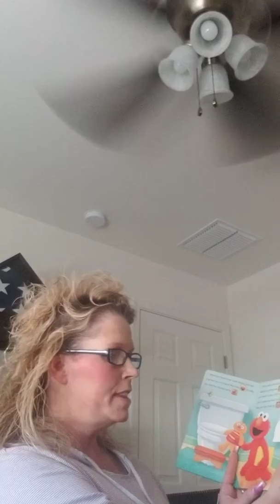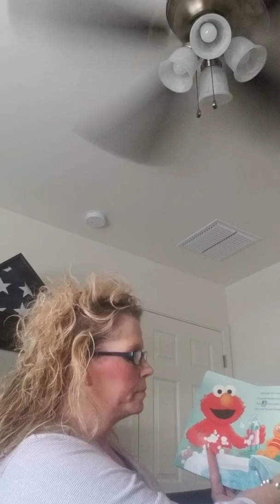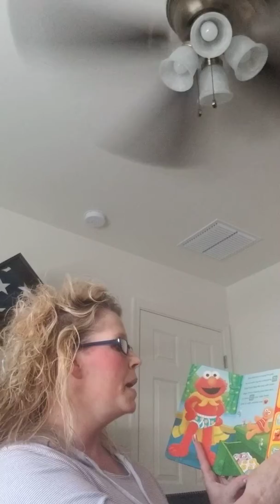Mrs.Michelle reads Potty Time with Elmo to Savannah